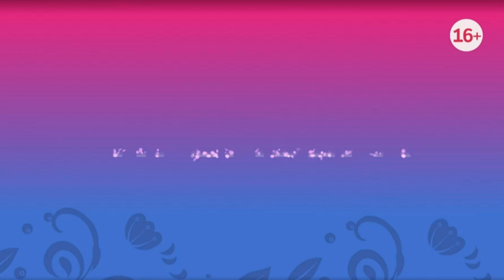Игра в дочки-матери 🎬 Трейлер-анонс сериала 2022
Трейлер российского мелодраматического сериала "Игра в дочки-матери" 2022 года

📺  Заведующая небольшой провинциальной библиотекой Марина одна растит 12-летнюю дочку Яну и мечтает выйти замуж за архитектора Андрея, с которым давно встречается. Андрей делает ей предложение, но Марина вдруг обнаруживает у него в телефоне романтическую переписку... Подруга Марины Татьяна предлагает ей своего знакомого детектива, который находит доказательства измены.
      Марина прогоняет Андрея, не слушая оправданий. Следом она теряет работу и жилье, и тут Татьяна заботливо предлагает ей переехать к ней... Но после переезда Яна так проникается Татьяной, что заявляет, что хотела бы такую маму... И тут выясняется правда: Татьяна - биологическая мать Яны, и готова на все, чтобы вернуть себе дочь...
    Марина понимает, что ей предстоит сложная борьба за девочку, которую она удочерила и вырастила, как родную... В этот трудный момент Андрей снова предлагает Марине помощь...
      Сможет ли Марина распутать клубок интриг и вернуть себе любовь приемной дочери? Простит ли ее Андрей и будут ли они вместе, или Марина найдет себе новую любовь?...

⏱ Премьера ➖ 11 марта 2022 (Dомашний)

◾ Страна ➖ Россия
◾ Режиссер  ➖ Дмитрий Пантелеев
◾ Производство ➖ Феникс-фильм
◾ Дистрибьютор  ➖ Dомашний
◾ Жанр  ➖ мелодрама
◾ Серий ➖ 4

◾ В ролях ➖ Дарья Калмыкова, Игорь Теплов, Вероника Норина, Мария Абрамова, Федор Степанов, Надежда Белова, Татьяна Чепелевич, Всеволод Макаров